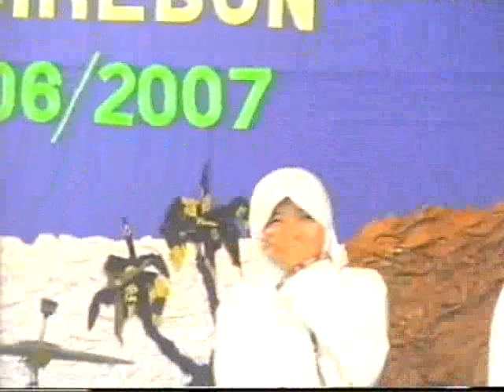SPENDA ISLAMIC VOICE SMPN 2 KOTA CIREBON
senandung shalawat badar oleh kelompok nasyid SPENDA ISLAMIC VOICE SMP NEGERI 2 KOTA CIREBON dalam format kolaborasi